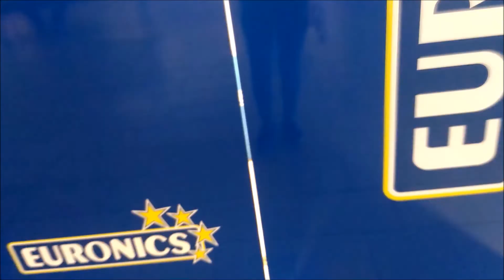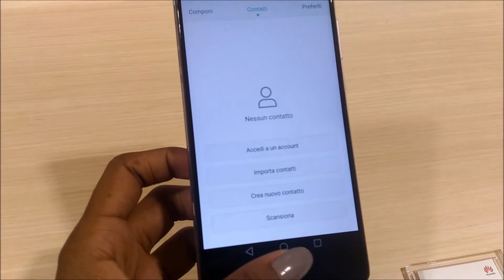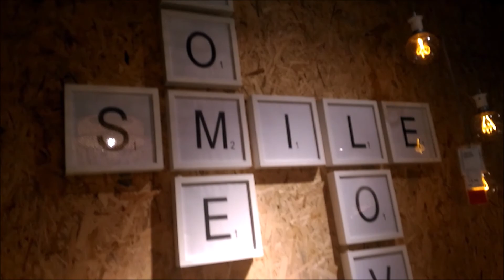Sambany teo amin'ny fiainako...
Sambasamba ah ny nande ikea de mba nalaiko video hahhaa, aza iomehezana lol